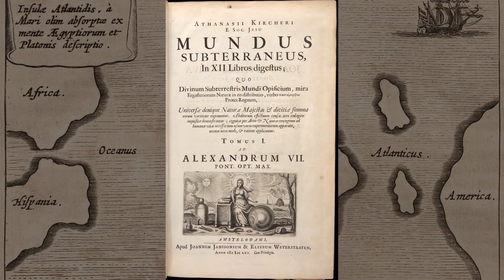الحقيقة وراء أسطورة أتلانتس، كيف خلق أفلاطون حضارة من وحي الخيال ؟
كل ما نعرفه عن القارة الأسطورية أتلانتس ذكر في بضع صفحات من تيماوس وكريتياس وهما بعض من ”الحوارات“ التي كتبها الفيلسوف اليوناني أفلاطون في القرن الرابع قبل الميلاد، فوفقاً لأفلاطون كانت أتلاتنس موجودة قبل 9000 سنة من زمنه وكانت تشكل قوة بحرية عظيمة في العالم القديم، لكن تلك الجزيرة قد اختفت فجأة في غضون يوم واحد!

وعلى مر القرون؛ ناقش العلماء والمستكشفين موضوع أتلانتس إن كانت موجودة فعلاً أم هي محض أسطورة تاريخية، سنستعرض في هذا الفيديو  بعضاً من الفرضيات حول تلك الجزيرة الغامضة.